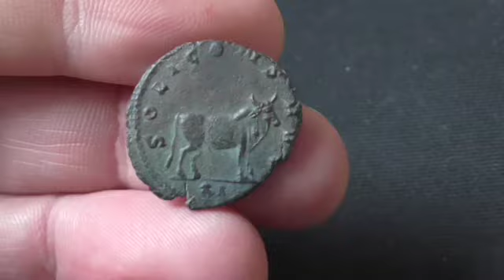GALLIEN - SOLI CONS AVG - TAUREAU À DROITE - Cmr28a11 (R)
A/ GALLIENVS AVG
R/ SOLI CONS AVG

Cmr 28a11 (57 ex. dans l'édition 2019)

2.82g

Commentaire:

Belle qualité pour ce type peu commun !